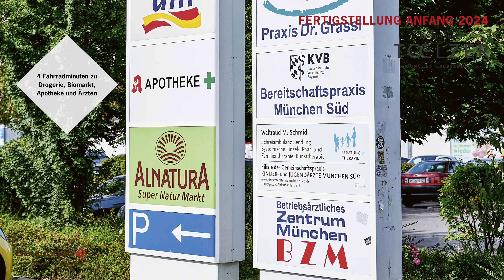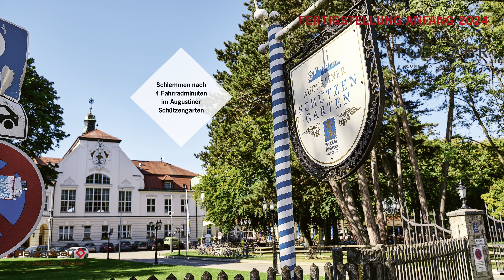TOELZER: Trendwohnen in Obersendling | München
Für Singles und junge Paare ist ein Zuhause im TOELZER ebenso ideal wie für Familien oder ältere Bewohner. Die städtische Infrastruktur hält für jede Lebensphase zahllose Angebote für eine komfortable Alltags- und eine abwechslungsreiche Freizeitgestaltung bereit. Dazu kommt die bevorzugte Lage zwischen Isarauen und Südpark: So laden hier Cityflair und Natur zum Losleben und Genießen ein.